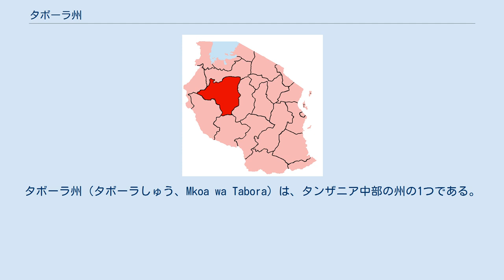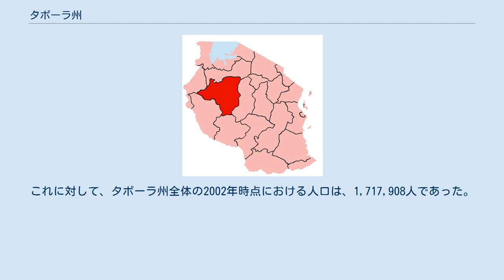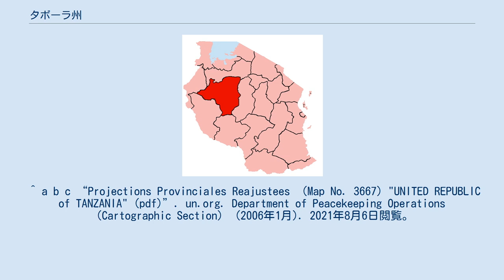タボーラ州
タボーラ州（タボーラしゅう、Mkoa wa Tabora）は、タンザニア中部の州の1つである。
片仮名転記では、タボラ州とも表記する。
州都はタボラである。
 タンザニア国内における、タボーラ州の位置。
 タボーラ州は、北にシニャンガ州、北西にキゴマ州、南西にルクワ州、南にムベヤ州、東にシンギダ州と接している。
かつては、タンガニーカ湖岸まで州域だったものの、ルクワ州が新設されたため、完全な内陸州になり、面積は76,151 km2に変わった。
 タボーラ州はタンザニアにおける鉄道交通の要衝である。
まず、州内にはインド洋岸の商都であるダルエスサラームと、タンガニーカ湖岸で湖内国際航路の港町であるキゴマとを結ぶ、鉄道路線の中央線が通っている。
この中央線は州都のタボラも通っており、タボラからはヴィクトリア湖岸のムワンザまで続く鉄道路線が分岐している。
また、州内の町の1つであるカリウアにも中央線は通っており、カリウアからは南西方向へ、ルクワ州のムパンダまでの鉄道路線が分岐している。
このため、タボラ駅とカリウア駅は、中央線内でも主要な駅として数えられている。
 これ以外に、タボラには空港も設置されている。
 2002年時点でのタボーラ州の州都であるタボラの推計人口は、約12.7万人であった。
これに対して、タボーラ州全体の2002年時点における人口は、1,717,908人であった。
 ^ a b c “Projections Provinciales Reajustees （Map No. 3667）"UNITED REPUBLIC of TANZANIA" (pdf)”. un.org. Department of Peacekeeping Operations （Cartographic Section） (2006年1月). 2021年8月6日閲覧。
 ^ “Railways Network”. Tanzania Railways Limited. 2016年3月7日閲覧。
 ^ 二宮書店編集部 『Data Book of The WORLD （2012年版）』 p.290 二宮書店 2012年1月10日発行 ISBN 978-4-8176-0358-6